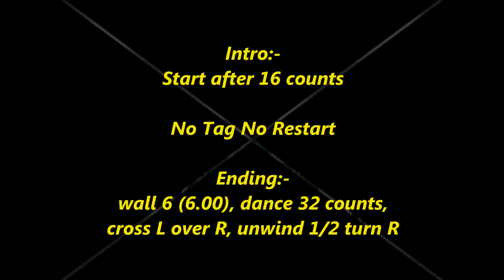Shape Of Bachata line dance (Tutorial) 7/3/2017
Choreographer :  Mayee Lee, Malaysia  (March' 2017)
Music :  Shape of You by Ed Sheeran (DJ Tronky Bachata Remix)
Descriptions : 64 counts - 2 wall -  High Beginner level line dance
Intro :-
Ending:-
wall 6 (6.00), dance 32 counts, cross L over R, unwind 1/2 turn R